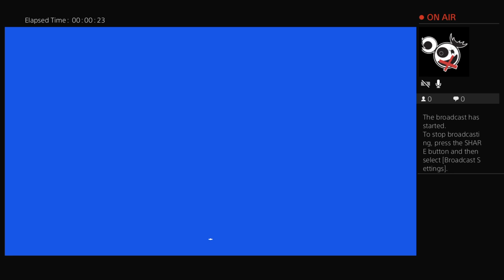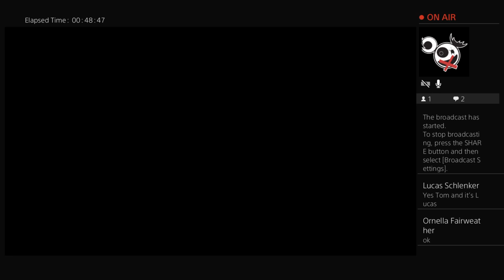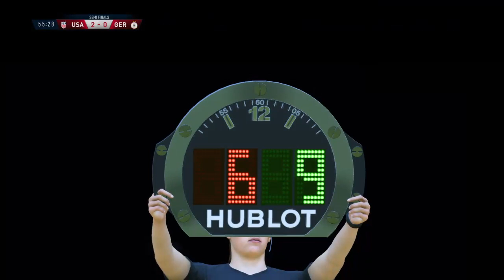FIFA19 the juorney